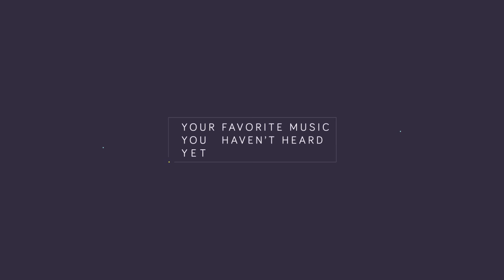DJ Snake x George Maple - Talk [Premiere]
DJ SNAKE PREMIERE BABY. You know this song is going to be a summer smash ahhhhh so happy to be premiering this with you all. Hope you enjoy. :D